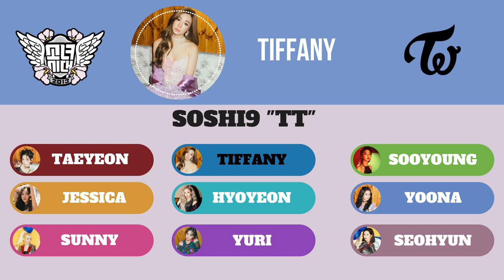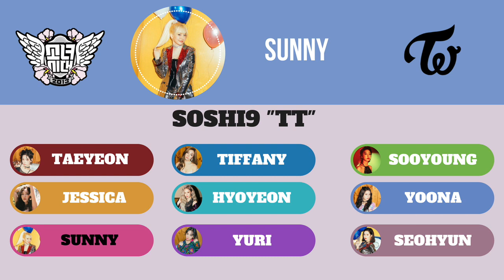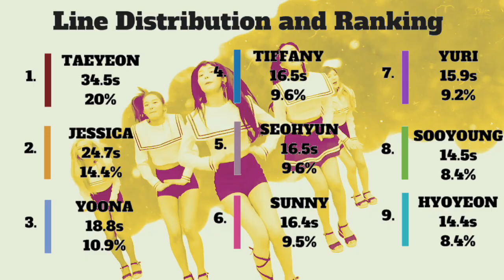How SNSD ot9 would sing "TT" by TWICE